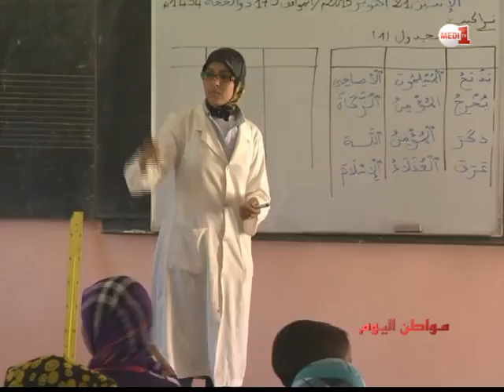مواطن اليوم: اشكالية جودة التعليم (حلقة كاملة)